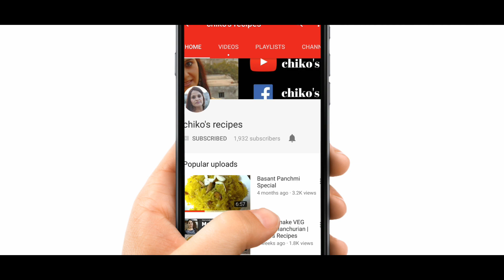गर्मियों में कान्हा जी की कैसे करे सेवा //